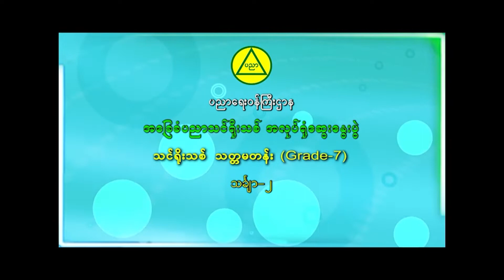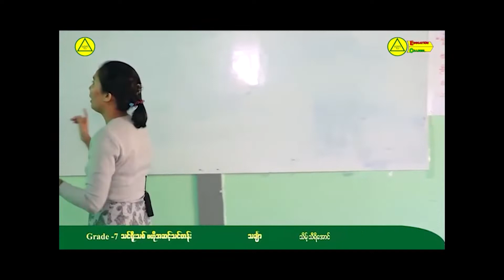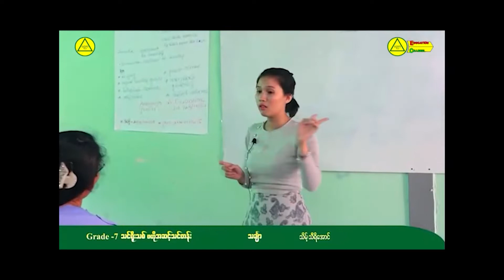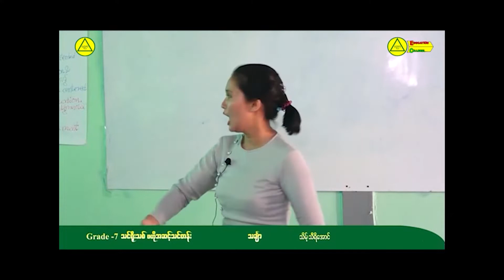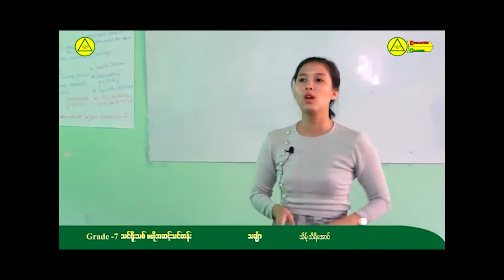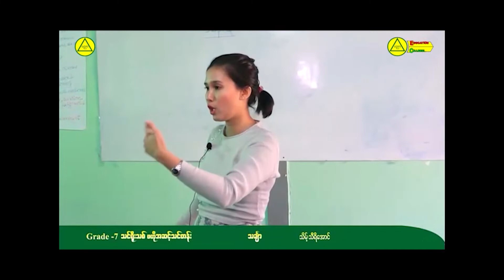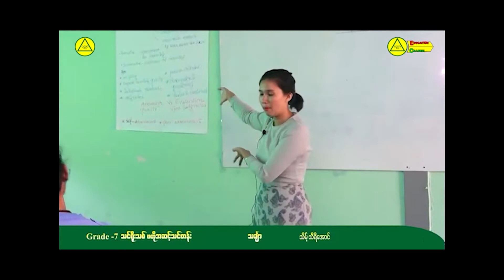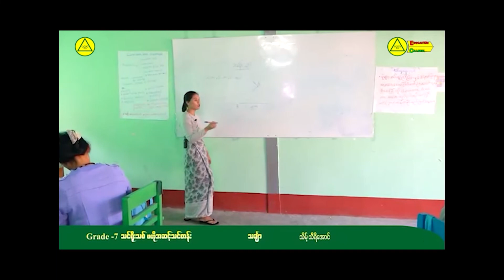အခြေခံပညာ အလယ်တန်း (သင်ရိုးသစ်) မွမ်းမံသင်တန်း၊ သတ္တမတန်း (Grade - 7)၊ သင်္ချာ ( ၂ )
Grade - 7 ၊ သင်ရိုးသစ် ဗဟိုအဆင့်သင်တန်း၊ သင်္ချာ( ၂ )